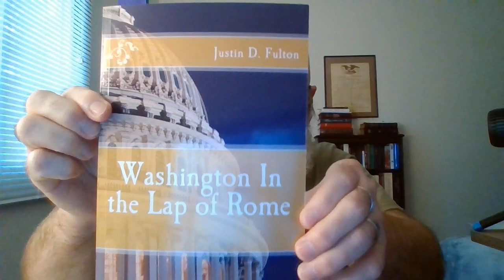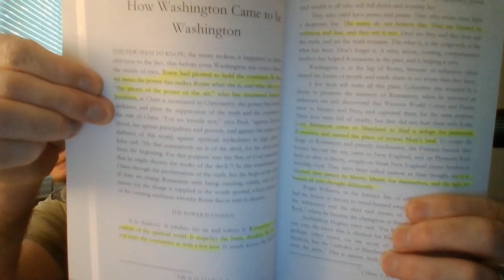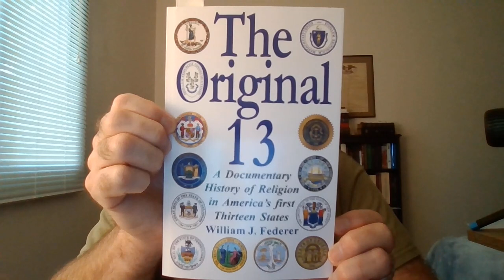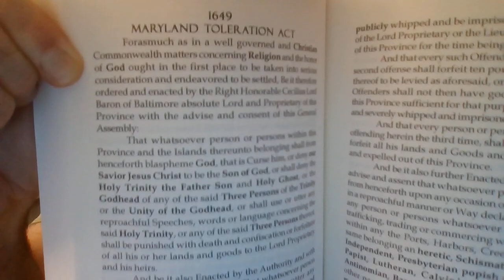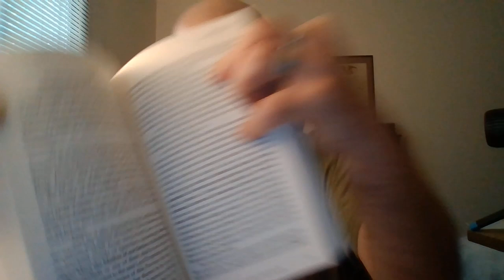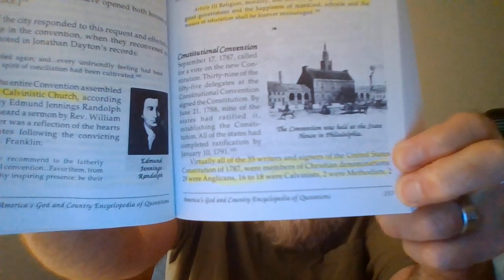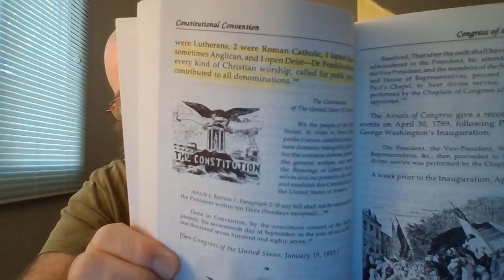One Nation Under THE VATICAN!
A very hard and painful thing for we Americans to consider, WHEN was America EVER a truly Godly Nation? Is America a nation that can be turned around? (oh we just need Trump back?! Are you mad? ) In this video we will be going through various resources and of course the Scriptures, to see if in fact America were truly EVER A GODLY NATION? We will also (Lord willing) CLEARLY distinguish between a nation that is UNGODLY yet is blessed BECAUSE the church of the living God is within said nation. This video may offend some of ye my countrymen, Nonetheless, YOU NEEDS WAKE UP TO THE REALITY THAT AMERICA IS BOUGHT AND PAID FOR AND RUN AND CONTROLLED BY THE JESUIT ORDER!